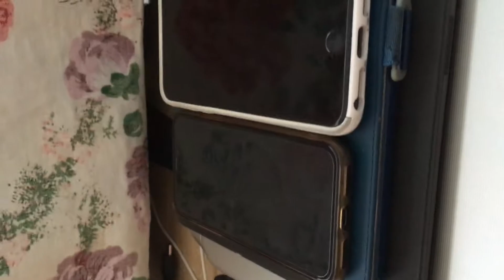500!?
Video wurde gestern am 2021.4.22 gemacht

Und ja ich weiss das Video ist wieder gedreht